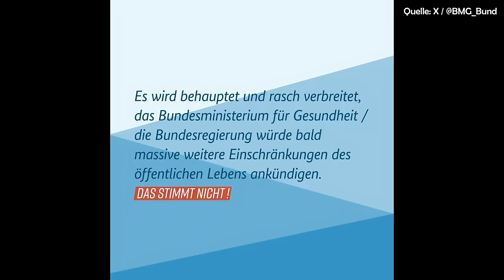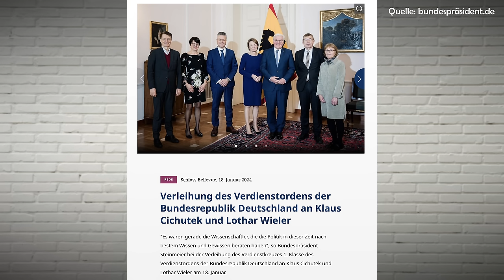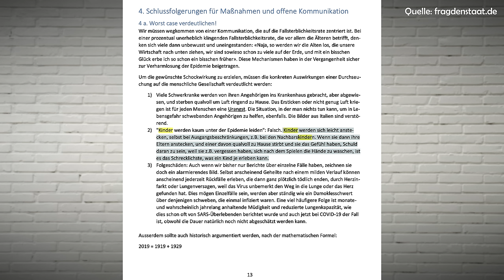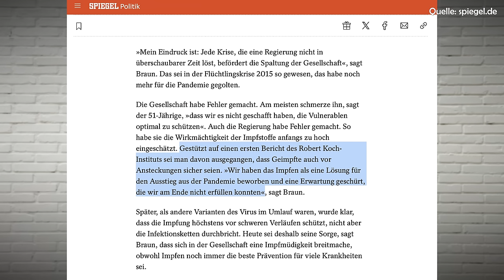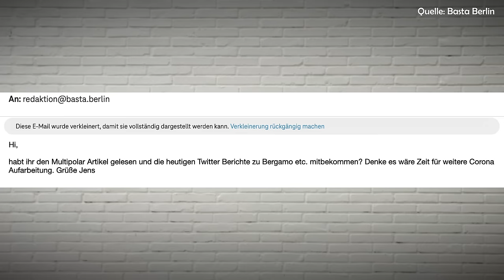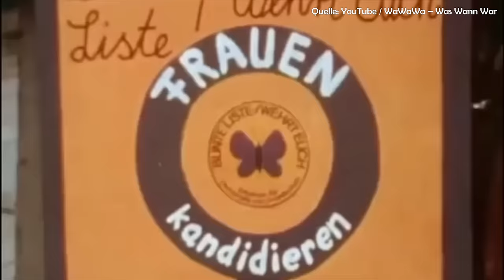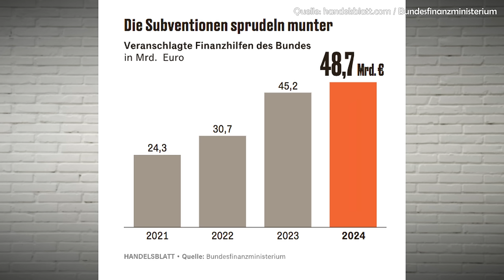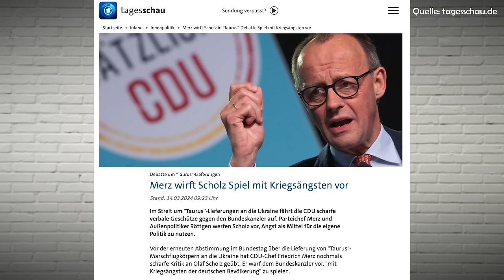Basta Berlin (217) – Panikpapiere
Bereits während Corona wurde gezielt Panik in der Bevölkerung geschürt. Nun geht es weiter: Während der Ethikrat einen Systemwechsel fordert, sehen Pläne des Innenministeriums die Einschränkung der Meinungsfreiheit vor…

Wir brauchen euch!!!

Unsere Bankverbindung:
Benjamin Gollme
Bank: DKB
DE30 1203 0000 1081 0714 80
Verwendungszweck: „BEZ“ oder „Schenkung“

Darum geht es heute:

Benjamin Gollme und Marcel Joppa, die Jungs von Basta Berlin, machen heute gleich mehrere Zeitreisen: Zunächst reisten wir zurück ins Jahr 2020 und werfen einen Blick auf die Aufarbeitung der Aufarbeitung gemachter Corona-Fehler. Dann begeben wir uns ins Jahr 1978: Das Sehnsuchtsjahr grüner Moralisten, die unser System in eine klimaneutrale Zukunft führen wollen.

Die Kapitel:

00:00:00 Begrüßung und Themen
00:02:19 Die Spalter
00:36:23 Zuschauerfeedback
00:44:44 Systemfrage
01:04:04 Webtipp und Schreddern